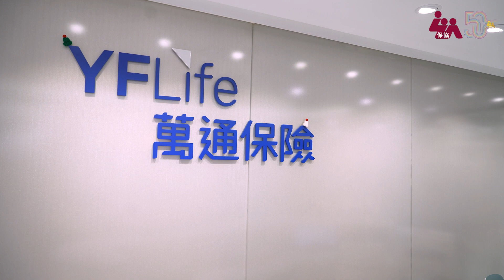【度身訂造退休方案 達成財富傳承】葉子輝先生 (2022年度保協傑出財務策劃師金奬得主)